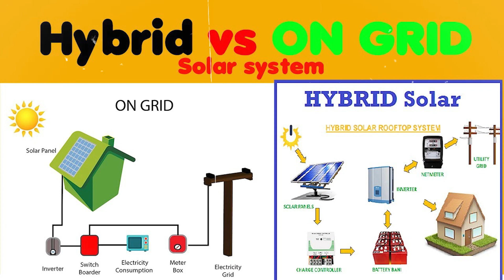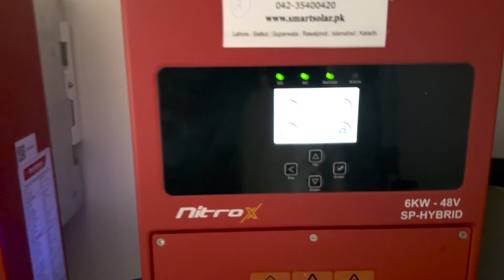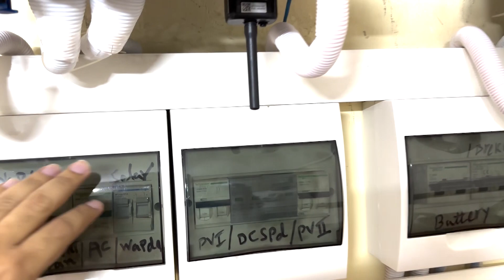How to install underground pipes during construction of new house?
In this video, we'll show you how to install underground pipes during construction of new home.
This is a particularly important skill to know for any homeowner, as it can help prevent flooding and damage during construction new building!

If you're a house owner or contractor, be sure to watch this video to learn how to install underground pipes and wires during construction! This is a skill that will help you avoid common construction disasters and get the job done right!
نیا گھر بناتے وقت سولر کی وائرنگ کیسے کریں؟